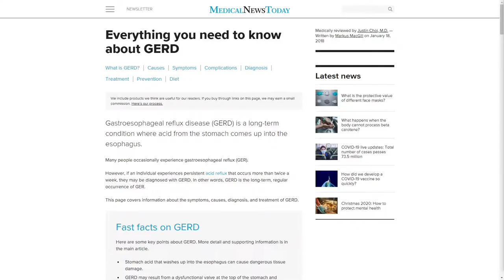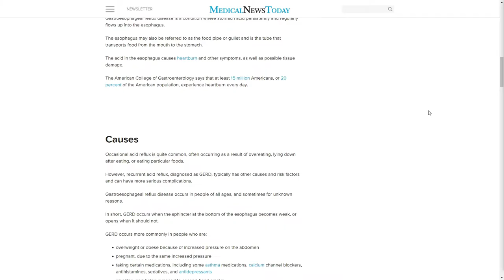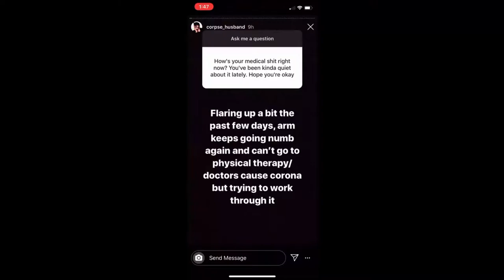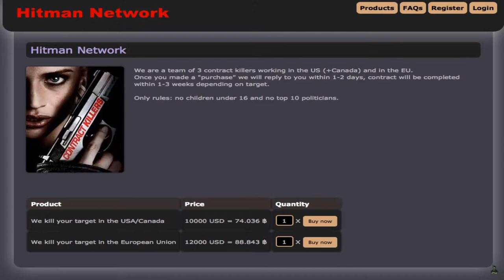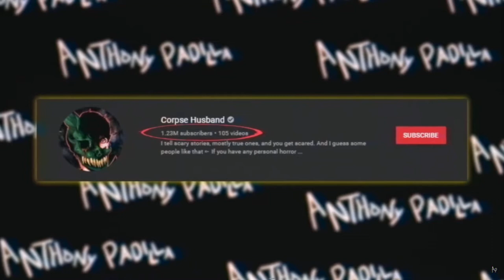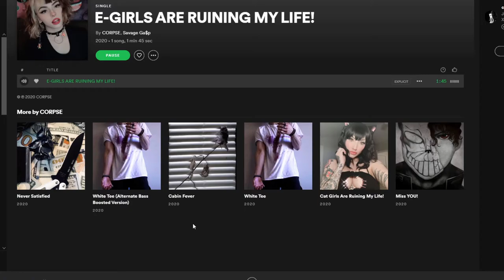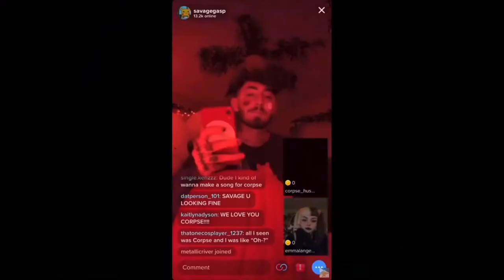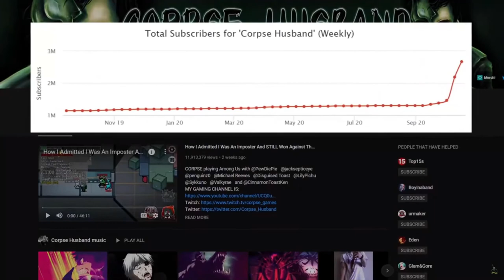Who Is Corpse Husband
This video will show who is Corpse Husband, from playing among us with sykkuno, valkyrae, and pewdiepie, to his face reveal, and his "choke me like you hate me" song.

Some things I talk about are corpse voice, corpse talking with anthony padilla, and corpse giving a shoutout to pewdiepie and all the offlinetv and friends.

This is my "Who Is" series.

Corpse Husband is one of the most popular faceless youtubers in 2020. He has overcome many obstacles to get to where he is today and it's inspiring seeing his journey. Check out his music on his youtube channel and spotify.

These types of videos were inspired by mizkif documentaries and mintino gaming.